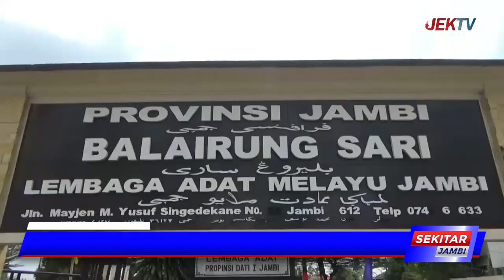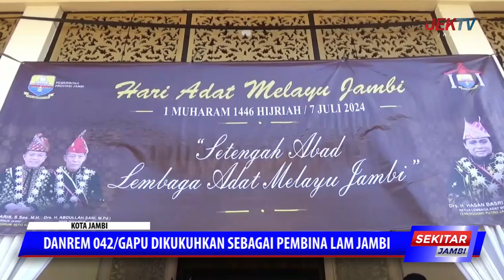DANREM 042 GAPU DIKUKUHKAN SEBAGAI PEMBINA LAM JAMBI